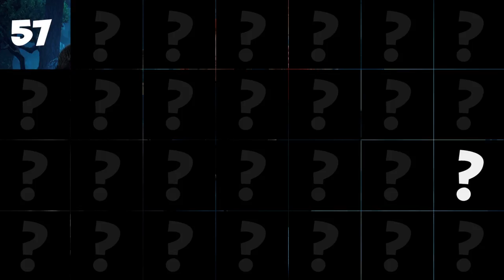PlayTube presents the new game "Guess Who?"